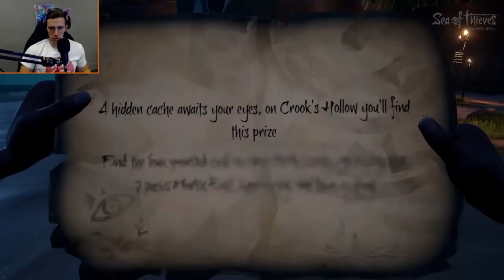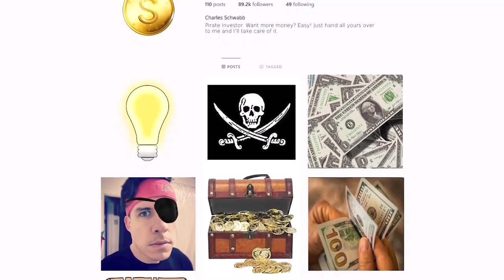Funhaus plays Sea of Thieves